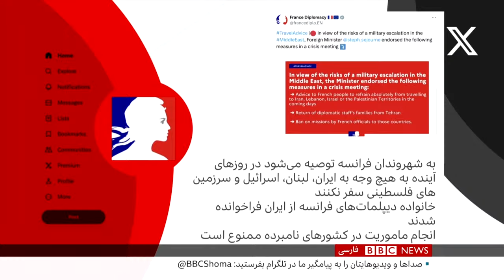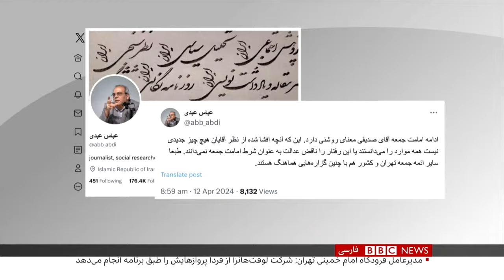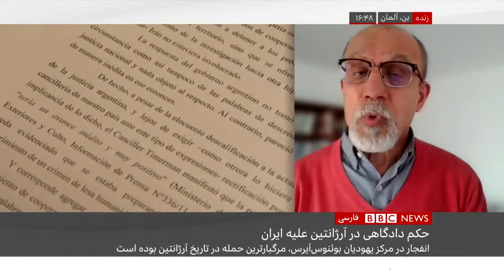اخبار شش عصر- جمعه ۲۴ فروردین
مهمترین سرخط خبرهای روز همراه با گزارش و گفتگو